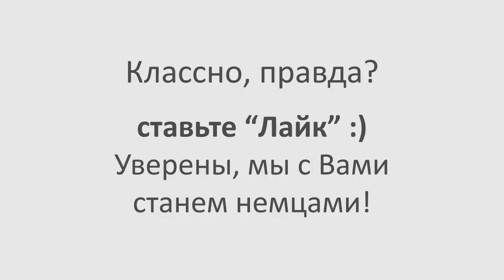Как устанавливает окна фирма "Князь"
А немцы у нас научились